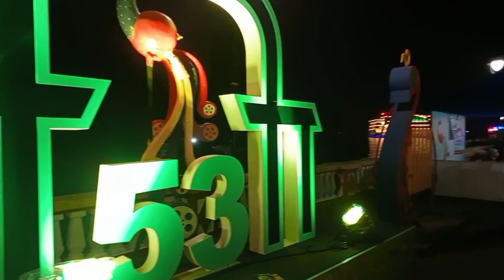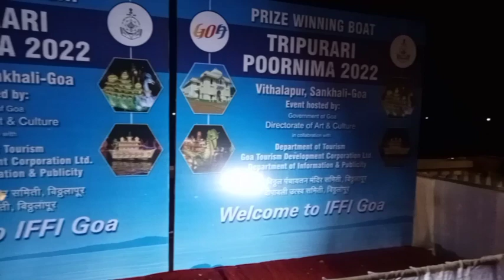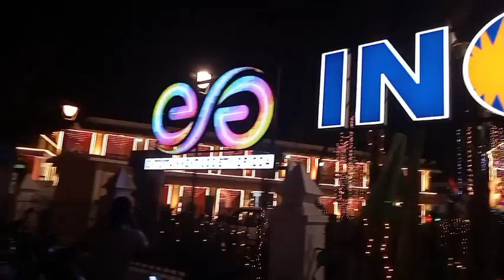Goa's 53rd Film Festival 2022 | Vlog | Festival In Goa